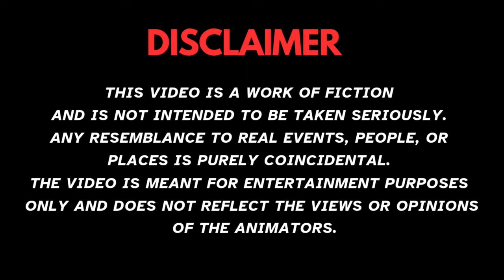गरीब स्कूल स्टूडेंट | Garib school student | Hindi Kahani | Bedtime Story| Moral Stories | Kahaniya